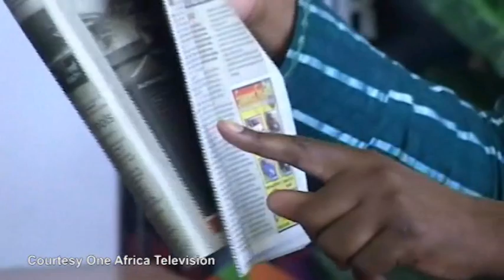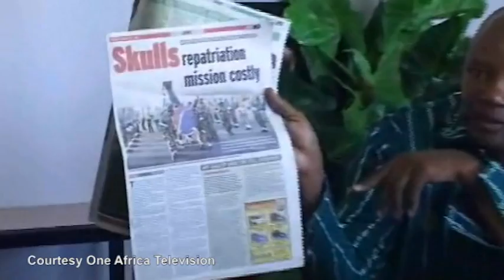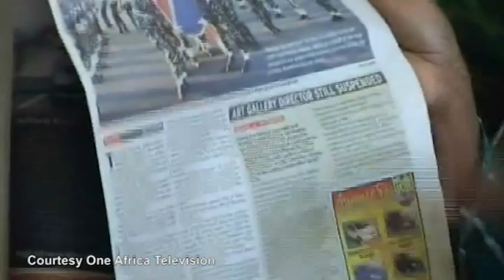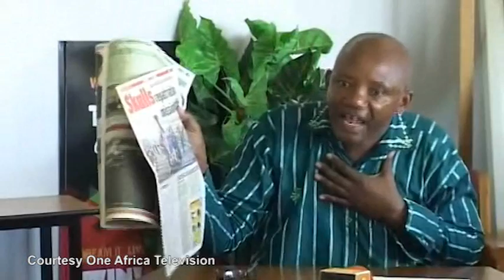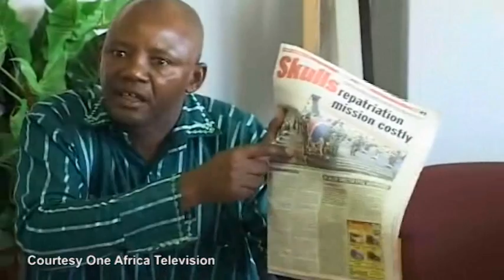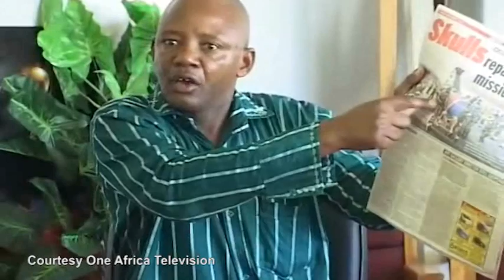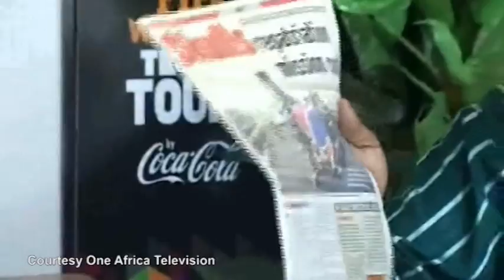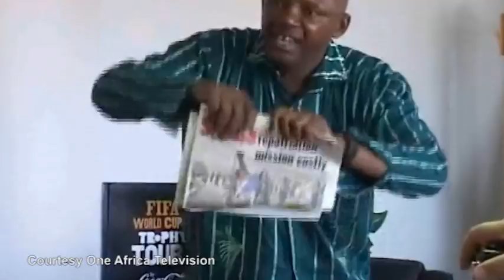Kazenambo fumes at Namibian Sun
Youth, National Service, Sport and Culture Minister Kazenambo Kazenambo called a media briefing on Wednesday and used the platform to personally attack the Namibian Sun newspaper, particularly its Editor Jan Poolman. The attack follows a report carried by Namibian Sun on November 11, 2011 about the skulls repatriation mission to Germany by a large delegation of Namibians headed by Kazenambo.